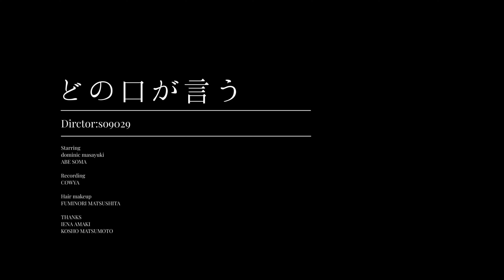どの口が言う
Dirctor so9029

Starring
dominic masayuki
ABE SOMA

Recording
COWYA

Hair makeup
FUMINORI MATSUSHITA

THANKS
IENA AMAKI
KOSHO MATSUMOTO

取材協力
イヌパワー龍之介